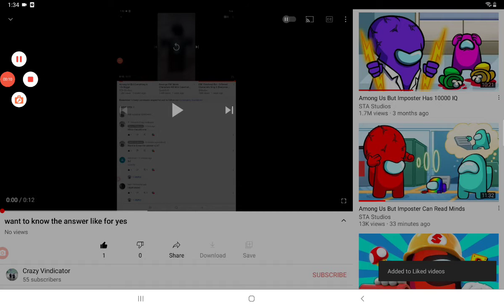3 likes for the answer